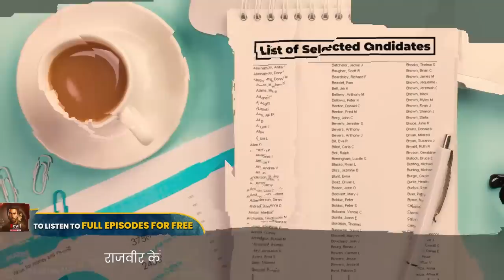Devil Se Shaadi Episode 17 | Ishqi हुई Devil Rajveer से ख़फ़ा! | Pocket FM | Hindi Drama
Jeetiye FREE COINS. Upar diye gaye Link ko Click kare, Pocket FM App Download Kijiye aur Video mein puche gaye sawaal ka sahi jawab dijiye Episode dekh ke! Comment Section mein Answer dijiye aur Paiyye 500 Pocket FM ke FREE COINS!

Ankhir kyun Ishqi Devil Rajveer se hui khaafa? Kya Rajveer ne ki thi koi baadi galti? Dekhiye aur Suniye Devil Se Shaadi Ka yeh Episode 17 aur janiye kya hone wala hai! Devil Se Shaadi Pocket FM Ki blockbuster Love Story Drama Audio Series hai. Devil Rajveer aur Ishqi ki poori kahani janne ke liye suniye Devil Se Shaadi ke Full Episodes only on Pocket FM App
✅ India's No.1 Audio App. Listen to Audio Series

Watch Devil Se Shaadi Promo ✅